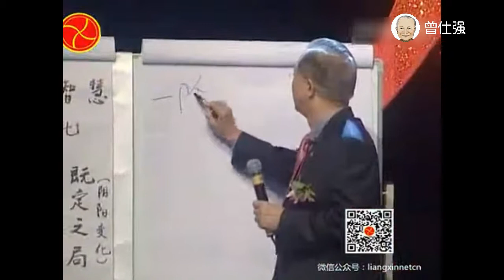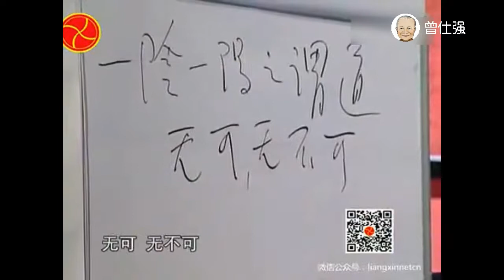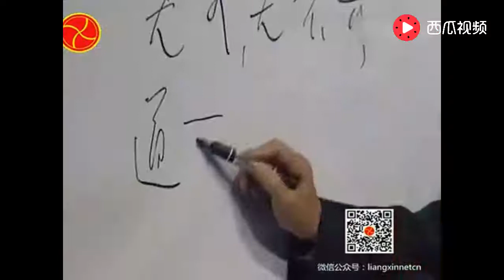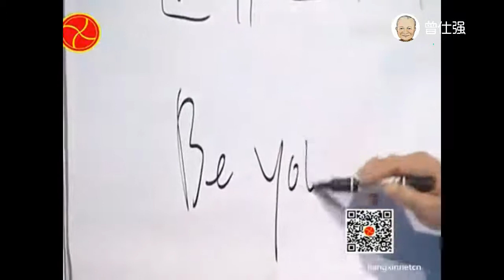曾仕强：这三句话是经典中的精华，一定要铭记于心、好好领悟！